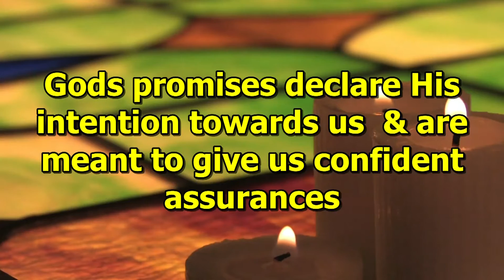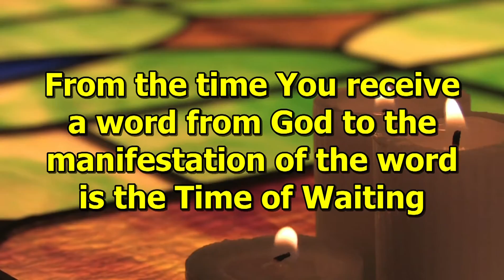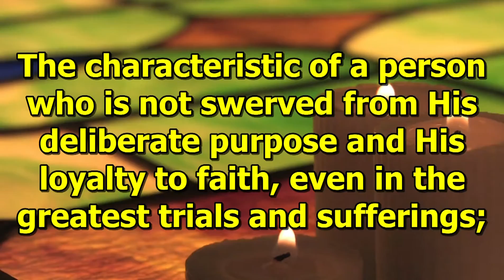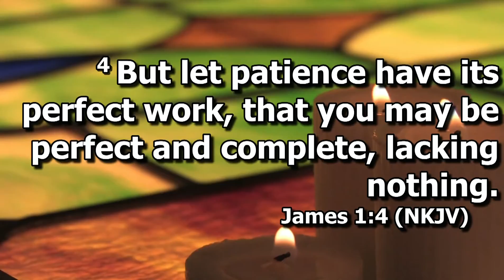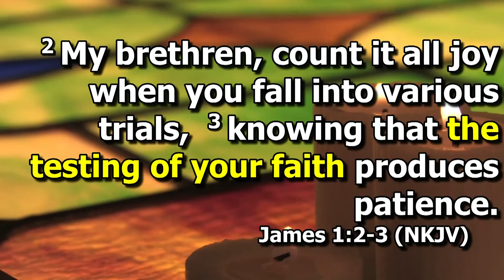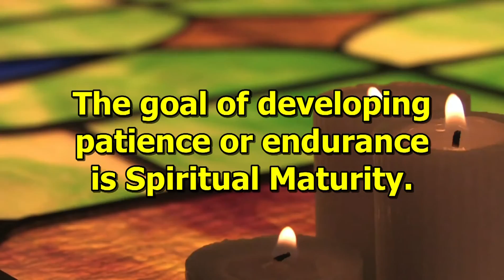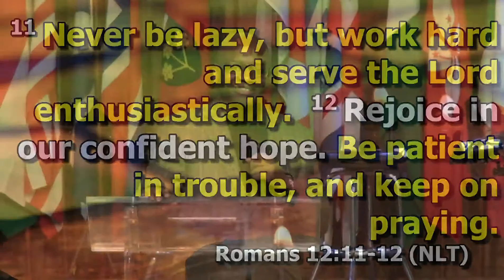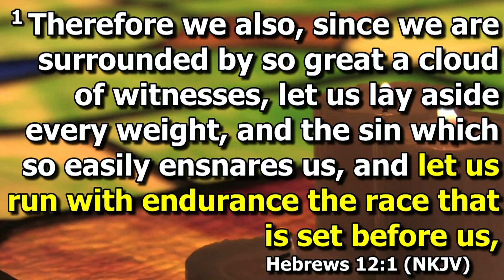The Power of Patience by Pastor Pastor Fulé Badoe